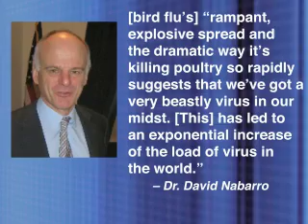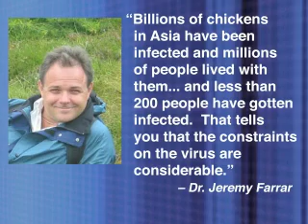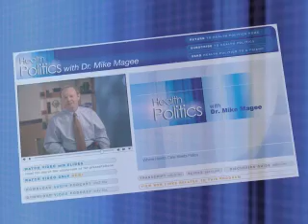The Threat of Bird Flu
Human transmission of bird flu is predictable and therefore manageable. Failure to take action could be a mistake.